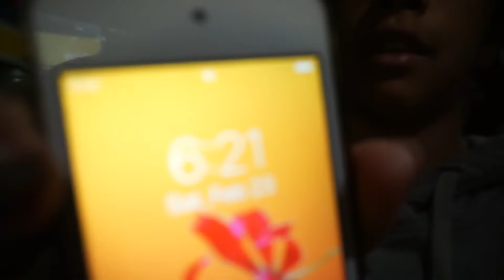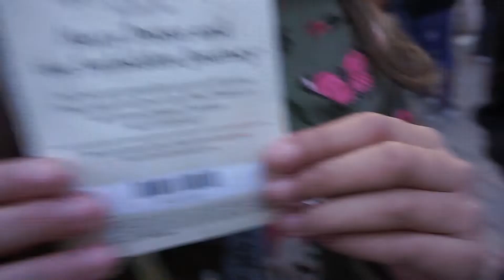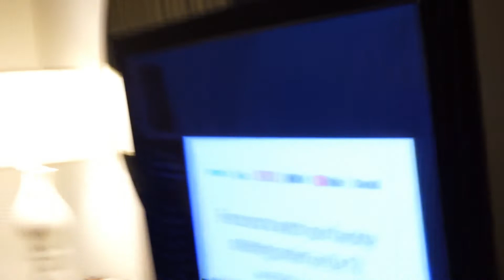UNIVERSAL STUDIOS VLOG 2019|TheMitchells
Hi guys, hope you enjoy watching this super fun vlog from Universal Studios. We had a blast with our friends and family!